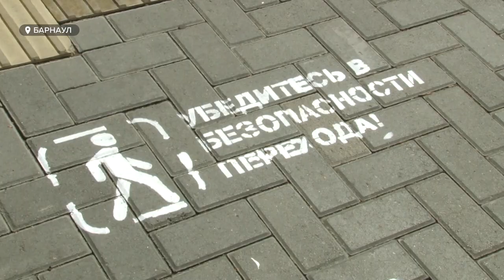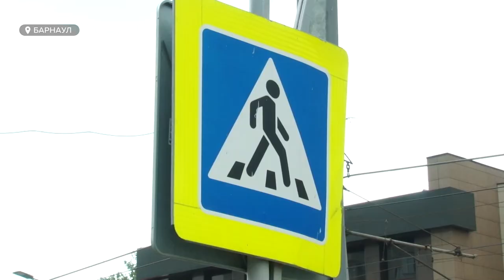В Барнауле появились предупреждающие надписи возле пешеходных переходов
Надписи на дороге сегодня появились в Барнауле. И это не реклама, а предупреждение - пешеходам. С помощью трафаретов их  нанесли представители молодежного правительства края. Цель одна - изменить статистику гибели пешеходов на проезжей части. Только за последние 7 месяцев погибло 7 человек. Что писали и помогут ли надписи?